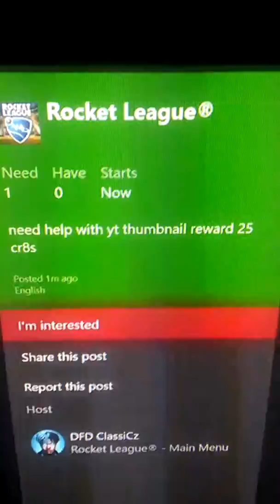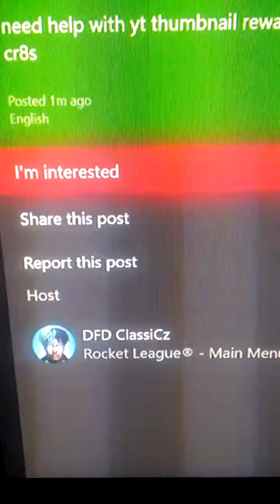EXPOSING ROCKET LEAGUE SCAMMERS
Well people we need to put a stop to all this scamming on rocket league by exposing them by making videos and putting there names out there i am tired of my friends and other people getting scammed please people DO NOT FALL FOR THIS NEW SCAM IT IS FAKE AND U WILL LOSE YOUR STUFF GOOD LUCK TO EVERYONE THANKS AND GODBLESS ALL MY FRIENDS AND YOUTUBE FANS
Ps: Please Comment and post the peoples names on here that is doing this scam everytime u see it posted come here and post it as a comment.